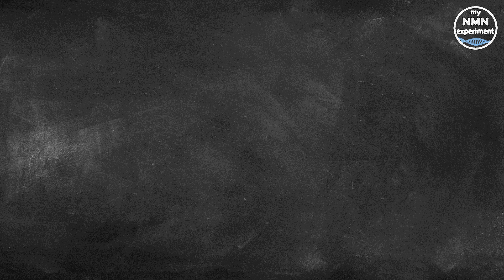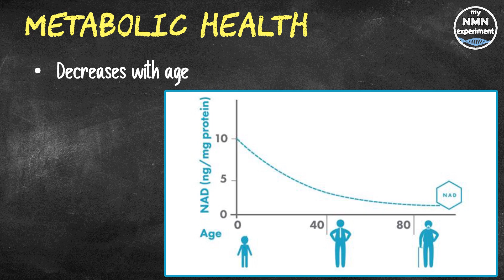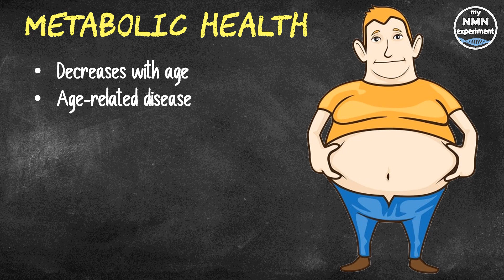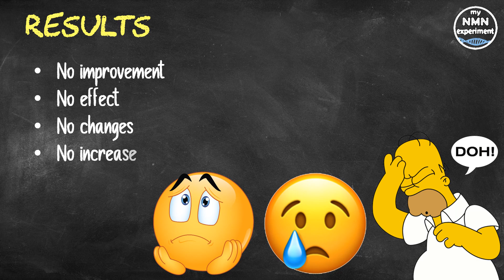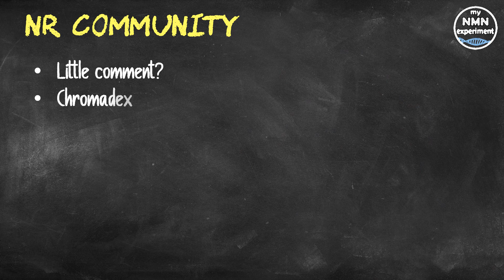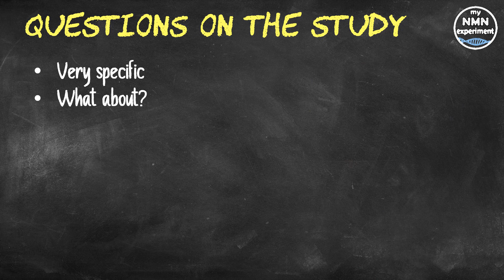Nicotinamide Riboside (NR) Does Not Improve Mitochondrial Function or increase NAD+ in Humans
A long-term clinical study from Denmark has shown that increased Nicotinamide Adenine Dinucleotide (NAD) levels and improved mitochondrial function results from NR supplementation in mice could not unfortunately be repeated in humans.

NAD or Nicotinamide Adenine Dinucleotide to give it its full name is found in virtually all our living cells, NAD+ is essential for sustaining life. NAD levels decline drastically with age, creating an energy deficit that decreases the body’s ability to retain youthful functions. NAD is biologically unstable, which makes it unsuitable for oral supplementation. Fortunately, it is easy to restore your cellular NAD levels using NMN (Nicotinamide Mononucleotide) or NR (Nicotinamide Riboside), which converts to NAD when it is in the cell. To give you an idea how NAD+ declines with age; biological studies have shown that by age 50 a typical person may have only half the NAD+ they did in youth, by age 80, NAD+ (Nicotinamide Adenine Dinucleotide) levels drop to between 1% to 10% of those expressed in youth. A fascinating aspect of NAD+ is its dual role in protecting against factors that age us. This includes mitigating chemical stress, inflammation, DNA damage, and failing mitochondria, all conditions associated with aging. In other words, while a decline in NAD+ levels may negatively influence lifespan and Healthspan (health-span), so restoring NAD+ is increasingly being viewed as a scientific cutting-edge tool to promote longevity and a way to combat the diseases of aging too. A rigorous scientific review of NAD+ reveals that its longevity benefits arise from eight different, but interrelated, functions. In 2013 a scientific study; 2-year old mice were tested for muscle wastage, insulin resistance and inflammation, all are, on humans used as indicators of the aging process, they were then given NMN (Nicotinamide Mononucleotide) for 1 week. In all cases, after only 1 week the 2-year old mice were reflecting the expected findings of 6-month old mice in the areas of muscle wastage, insulin resistance and inflammation. In human terms that would be comparable to a 75-year old having the results you would expect from a 25-year old. In a later methodical study, in 2018, again on mice, Dr. David Sinclair’s team at the Harvard Medical School found that the aging of blood vessels had been reversed. The science showed that mice that were given NMN (Nicotinamide Mononucleotide) had restored blood vessel growth and had increased muscle endurance by up to 80%. NMN is the pre-cursor to NAD+ (Nicotinamide Adenine Dinucleotide), so what you may say? NAD+ is used to power out metabolism, at the simplest level, it turns our food into energy. By increasing NAD through NMN or NR (Nicotinamide Riboside) we can kick start those genes again and get them to slow down the aging process; maybe even reverse it. Supplementation with NMN (Nicotinamide Mononucleotide) and NR (Nicotinamide Riboside) has been shown to slow cellular aging in mice and improve many metabolic defects common to degenerative processes, including muscle wastage, insulin resistance and inflammation. Nicotinamide mononucleotide ("NMN", "NAMN", and "β-NMN") is a nucleotide derived from ribose and nicotinamide. Like nicotinamide riboside, NMN is a derivative of niacin and humans have enzymes that can use NMN to generate nicotinamide adenine dinucleotide (NADH). In mice, NMN enters cells via the small intestines within 10 minutes converting to NAD+ through the Slc12a8 NMN transporter. Because NADH is a cofactor for processes inside mitochondria, for sirtuins, and for PARP, NMN has been studied in animal models as a potential neuroprotective and anti-aging agent. Also, although they don’t actually pay me, DoNotAge.org has sent me free products by way of sponsorship.